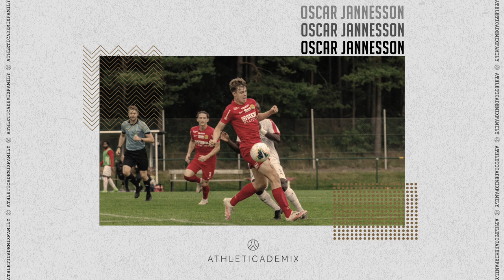Athleticademix - Oscar Jannesson - Fall 2022 - Committed to Georgian Court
Oscar Jannesson is committed to Georgian Court University.